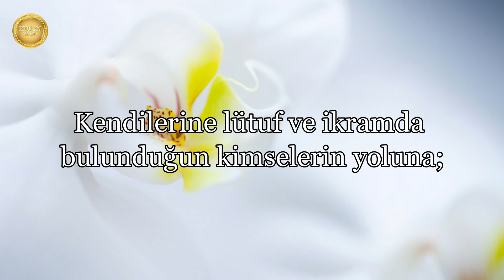Fatiha Suresi - Nasser Al Qatami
✅Nasser Al Qatami’den Fatiha Suresi , Kuran

⚜️Kuran Vakti⚜️